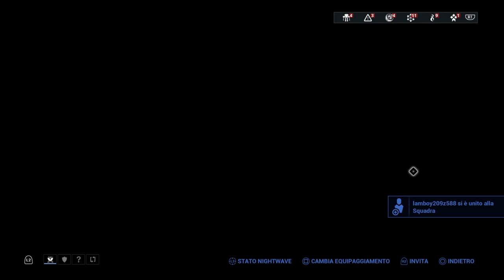warframe day 624